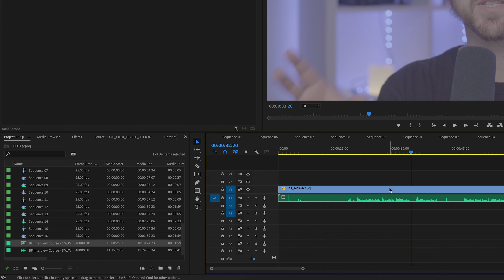Unlink Audio and Video in Adobe Premiere Pro (1 Minute Tutorial)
Unlink Audio and Video in Adobe Premiere Pro

Brooker Films Quick Tutorials: Learn how to make better videos in less time!

Hi, I'm Chris. I'm a professional filmmaker and photographer from the UK, specialising in music and dance videos, commercials, corporate films, and more. In 2018, I turned the camera on myself and started creating educational content on YouTube, with the goal to help you create amazing content.